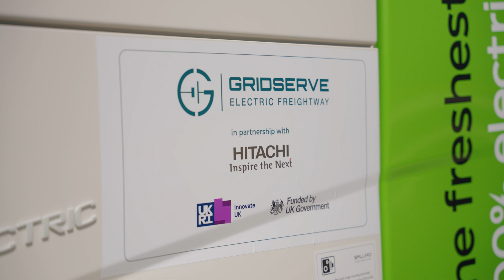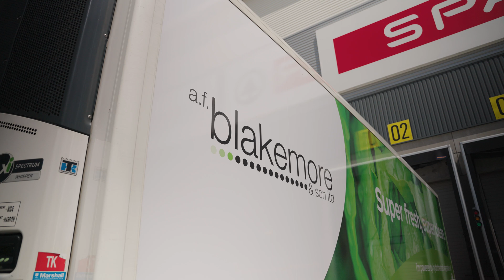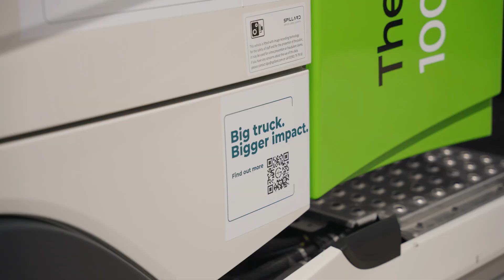First electric HGVs hit UK roads under Electric Freightway programme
We're delighted to announce the first electric trucks to be delivered under the Electric Freightway programme are now operating on UK roads. A.F. Blakemore & Son is the largest SPAR wholesaler in the UK and specialises in food supply and distribution across both retail and wholesale sectors. This family-owned business now has two Volvo FM Electric tractor units operating from its 175,000 sq ft Bedford Depot and, based on the success of the Electric Freightway programme, is planning to order more eHGVs that will directly replace roles performed by diesel-powered equivalents.